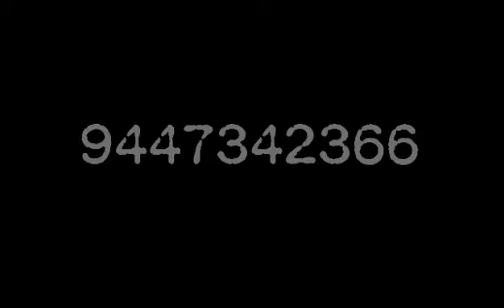kallaparupadi bookingnnu#anil art's Kilimanoor 😊9846656573